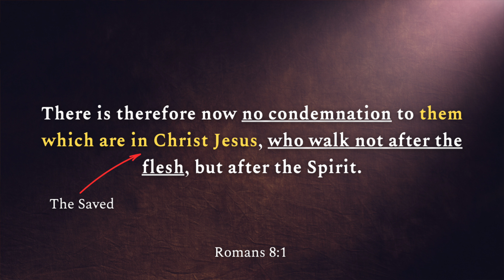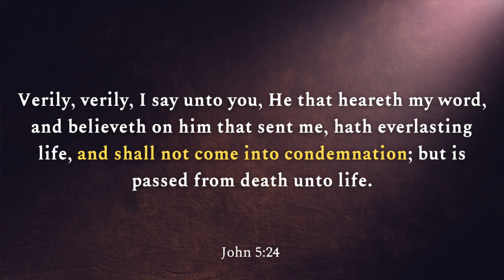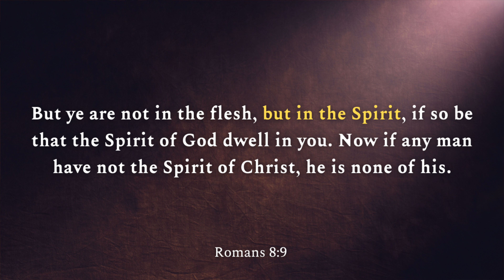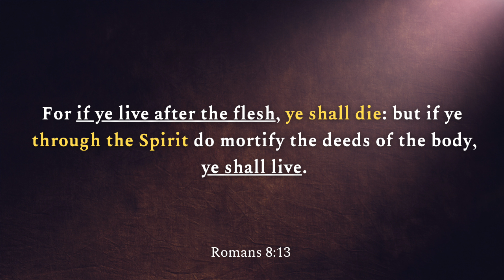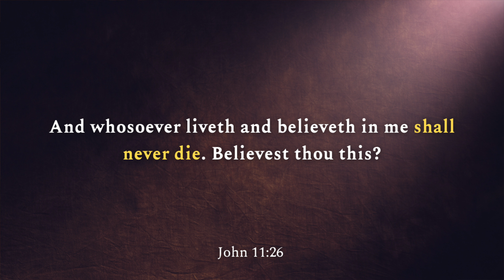Romans 8:1 is NOT Teaching That You Can Lose Your Salvation. Here's What It's REALLY Saying.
In this video, we examine a passage commonly cited by proponents of "conditional security". Does Romans 8:1 support their position? If a believer walks "after the flesh", do they lose their salvation? I pray this video provides clarity and dispels any confusion concerning this subject. God bless! - OD